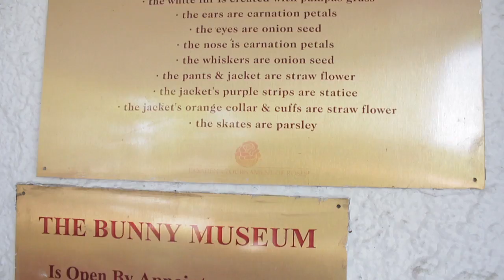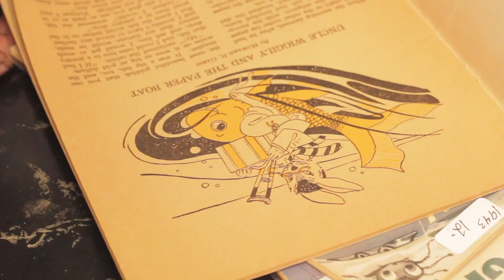Offbeat L.A. - The Bunny Museum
Follow Offbeat L.A. down the rabbit hole to the surreal Bunny Museum in Pasadena, CA.